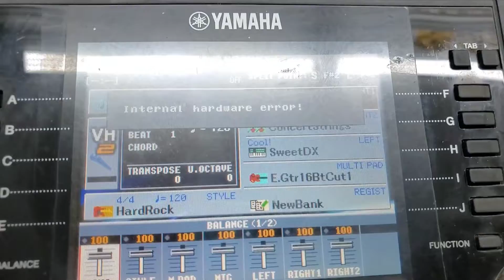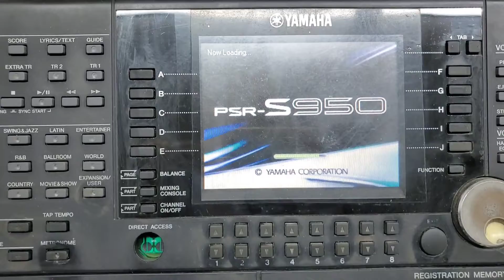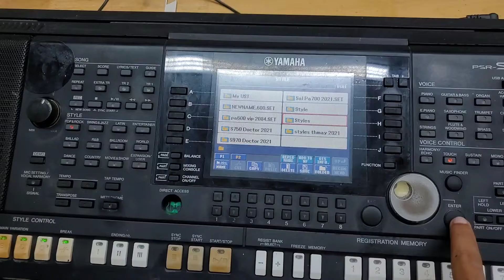ជួសជុលអ័ក Yamaha internet hardware error!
Doctor_Organមានទទួលជួសជុកអក័គ្រប់សេរី ទំនាក់ទំនងលេខទូរសព្ទ
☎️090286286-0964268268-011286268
Doctor organ
Street 10B, Phnom Penh
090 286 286